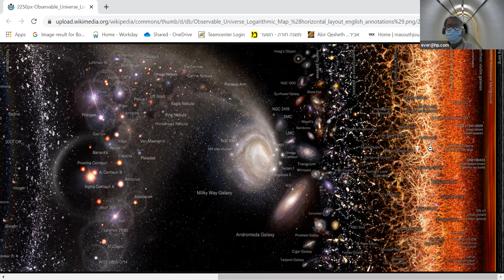Why Do Humans Suffer Part 1 Maybe?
Some ideas that I had floating around my head. There may be a part 2 because I thought I didn't save this version.

Why Is There Human Suffering? Part 2